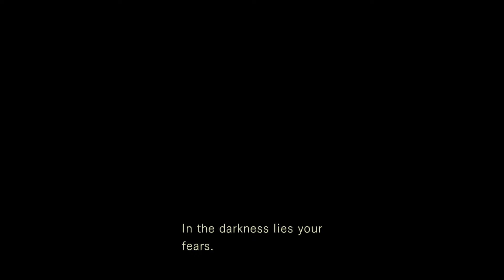Biohazard HD REMASTER #10. The Tunnels (Jill Valentine) [Japanese Dub]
This is part 10 of Biohazard HD REMASTER (Jill Valentine) for the Playstation 4.

This is a non-commentary for Biohazard HD REMASTER.

Which is your favorite Resident Evil game?
Who is your favorite Resident Evil character?